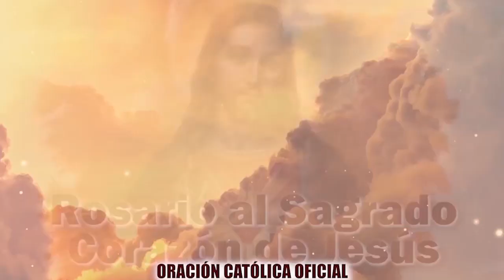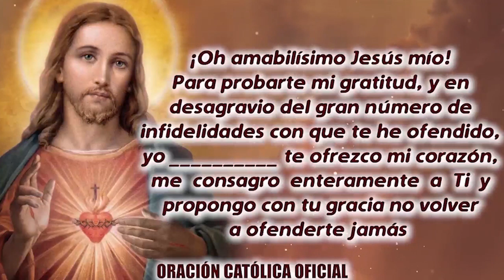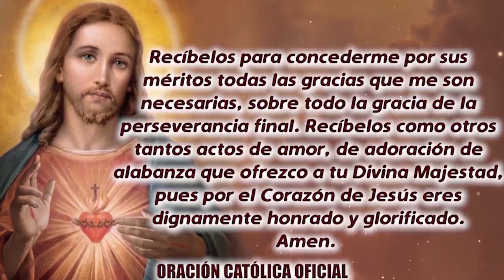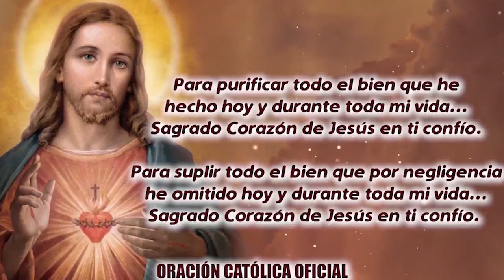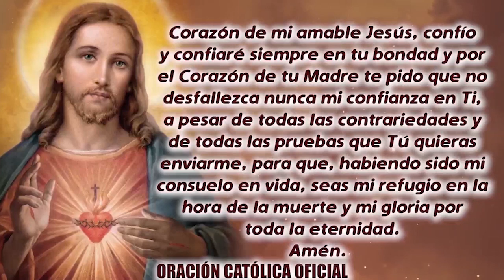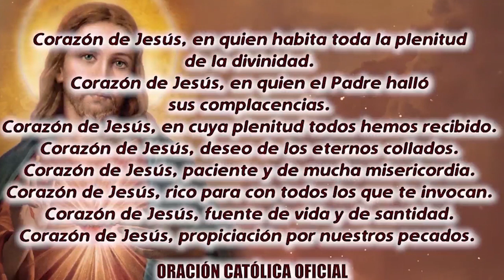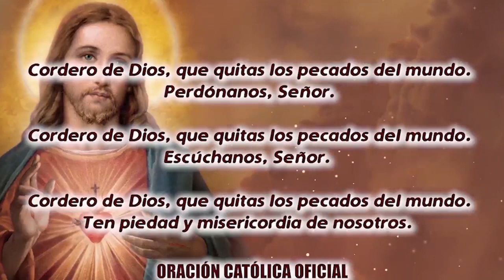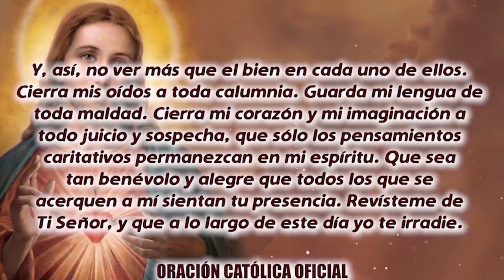ROSARIO AL SAGRADO CORAZÓN DE HOY LUNES 11 DE ABRIL DE 2022 ((SAGRADO CORAZÓN DE JESÚS))